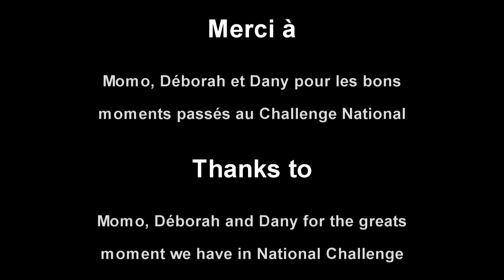ALIEN Racing Side Car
Introduction and on-road test of Alien Racing Side Car.

Test track : Vieux-Charmont (25, FRANCE).